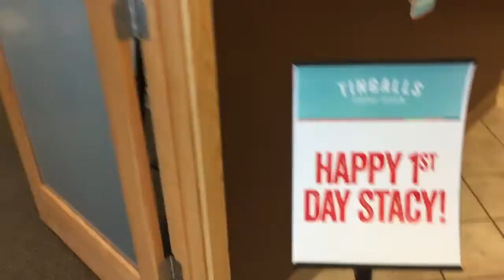Tingalls Team - Holiday Mannequin Challenge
Happy Holidays from all of us at Tingalls!